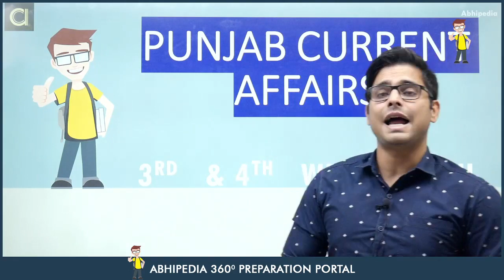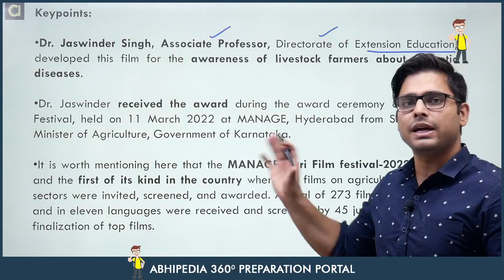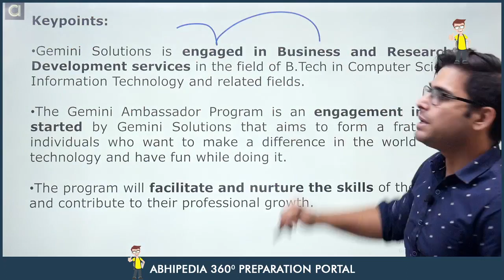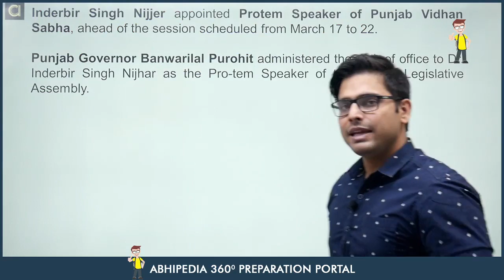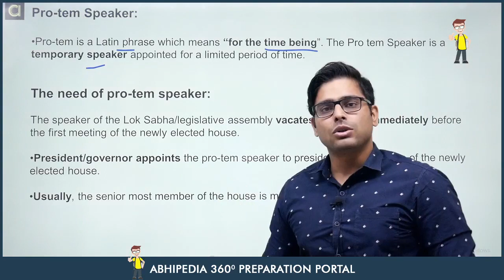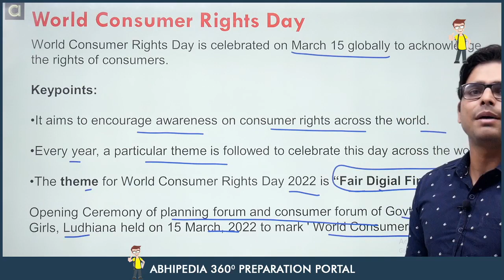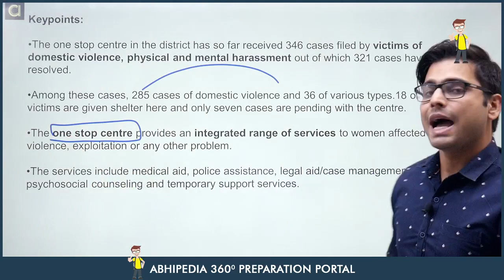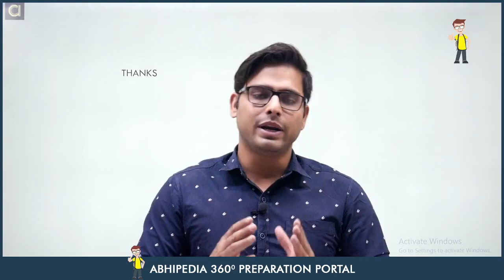Punjab Current Affairs I March 2022 I 3rd & 4th Week | By Atul Dhiman Sir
Register for 7 day trial : Combined State civil services complete course (GS+CSAT)